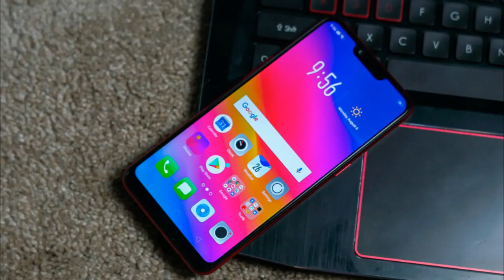Best 3 Notch Display Phones Under 12000 ll Best Dual Camera Phones ll All Details in HINDI ll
1.best 3 notch display phones under 12000
2.best dual camera phones
3.dual camera phones under 10000
4.low budget smart phones
5.best notch display phone under 15000

Hello friends
8. How to Send 100000 SMS and Blank SMS just 1 Sec from WHATSAPP I Hindi l

§ Thank u so much all of you § 😊